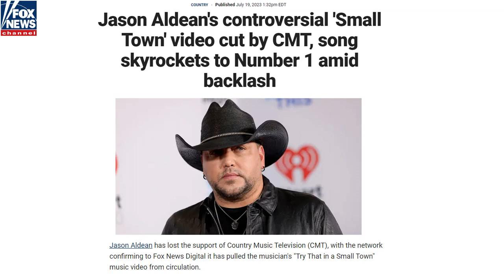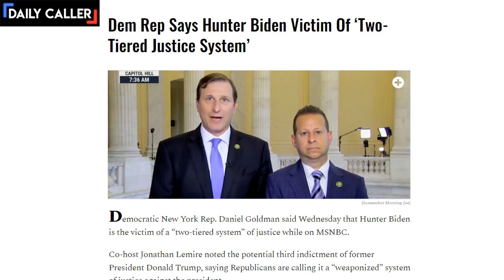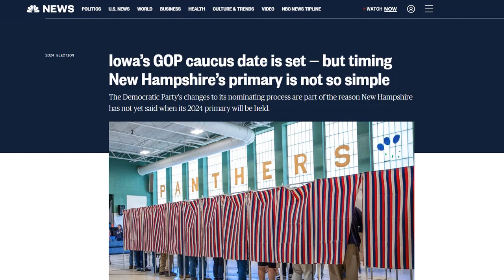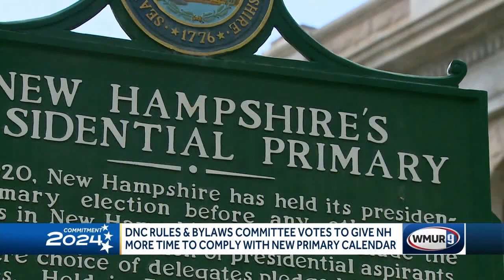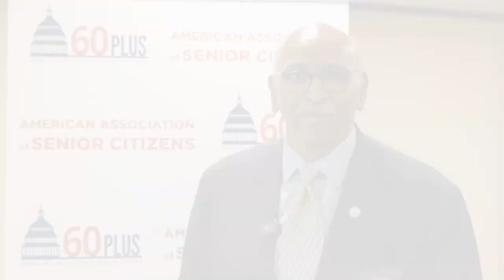Saul's News Rewind Video for July 21st, 2023 (Jason Aldean, Hunter Biden, Democrats)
CMT cancels Jason Aldean for telling the truth in his new music video, Democrat Rep says Hunter Biden is a victim of the justice system, and it's Iowa vs New Hampshire in the 2024 DNC primary schedule!